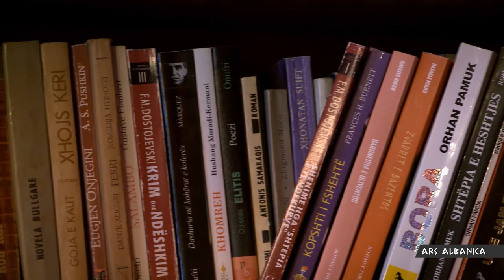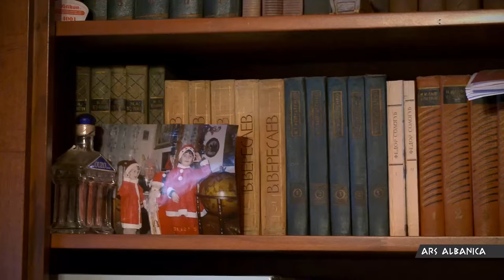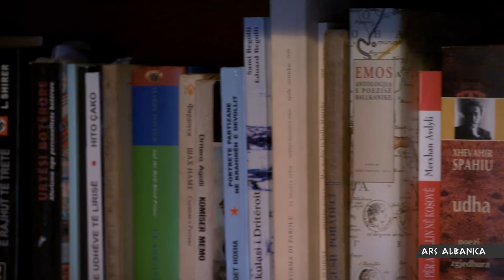Dritero Agolli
"Nëpër gjemba, drejt yjeve"
Dokumentar mbi jetën e poetit të shquar shqiptar Dritëro Agolli.

Autor dhe producent:
Shyqri Nimani

Kamera dhe montazhi:
Agon Nimani

Muzika e siglës:
Alban Nimani

RTK

Prishtinë, 2011